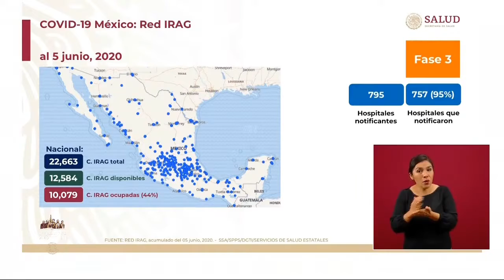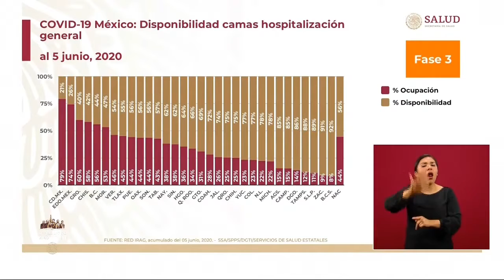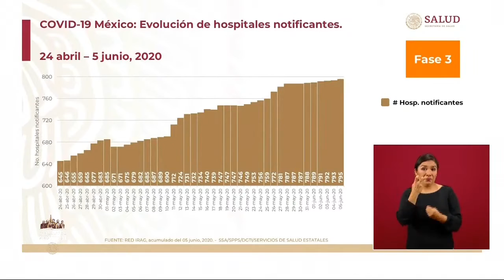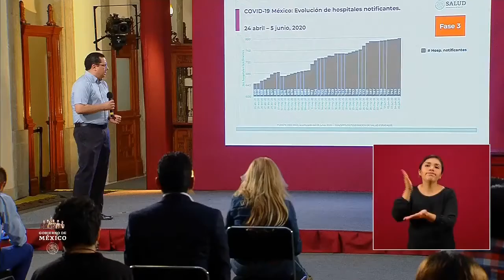Red IRAG México 6 junio 2020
Conferencia de Prensa COVID19.6 de junio de 2020